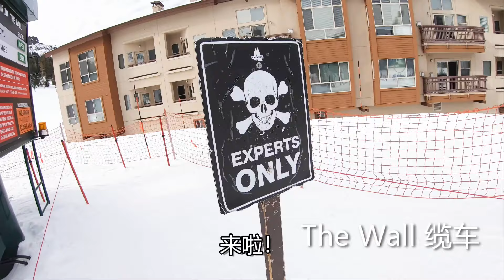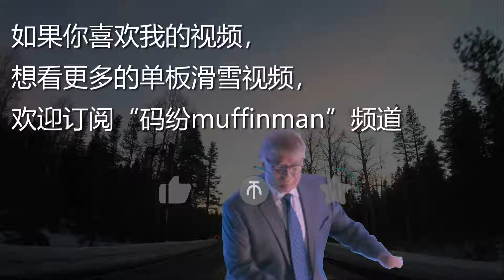挑战单板滑雪加州最强Double Black双黑道, 结果...心态崩了!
最近码纷单板技术突飞猛进, 开始学了Ollie之后, 心态上发生了一些微妙的变化(膨胀), 竟然敢上 Double Black 双黑道The Wall了？加州最难的双黑道到底长什么样子？一起来看看搞笑的码纷怎么从这条Kirkwood的高难度雪道上活着下来！

为庆祝川普(特朗普)卸任，片子最后有彩蛋哦！